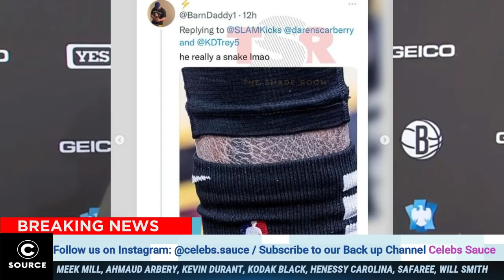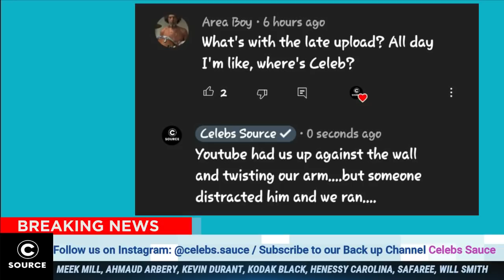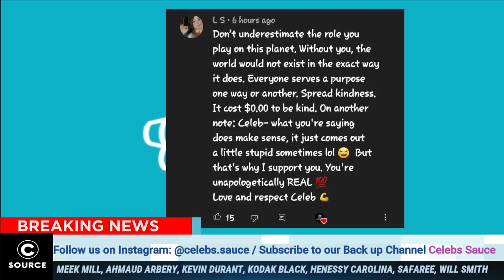Will Smith LEFT The Industry Speechless Revealing The Unthinkable, Jay Z, Meek Chimed In